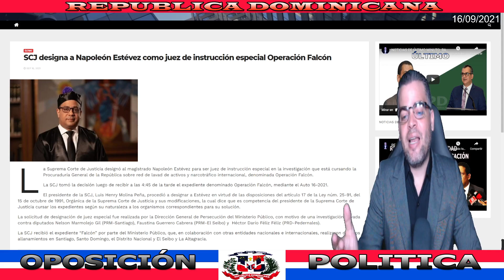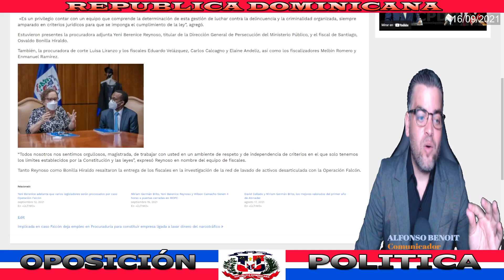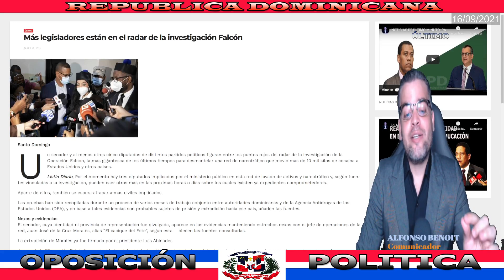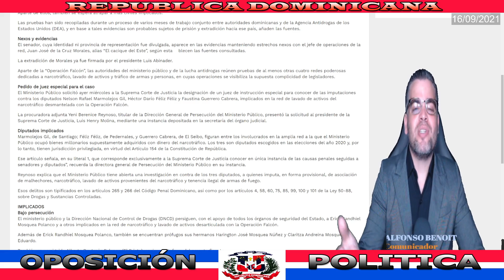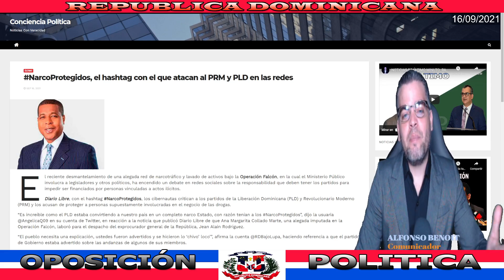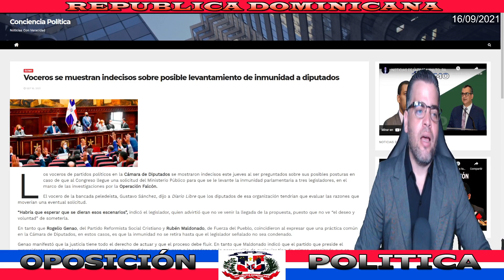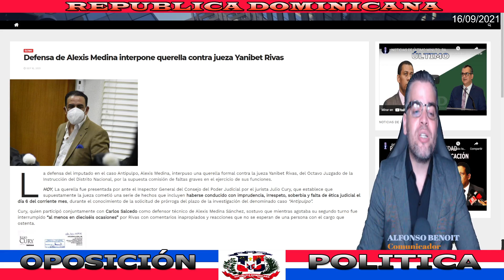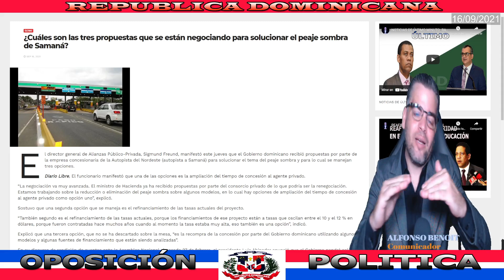NOTICIAS DE ÚLTIMA HORA: SUPREMA DESIGNA JUEZ PARA QUITAR INMUNIDAD A DIPUTADOS